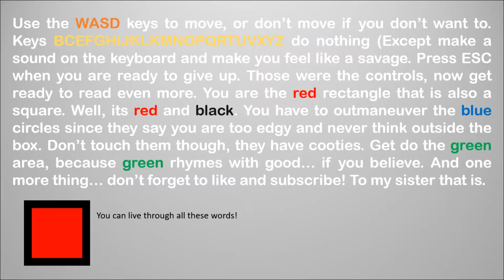Worlds Hardest Game PowerPoint Animation Preview